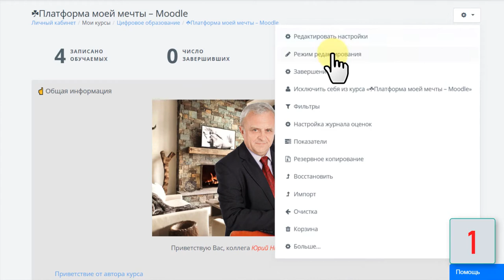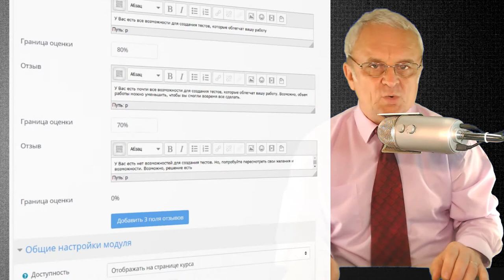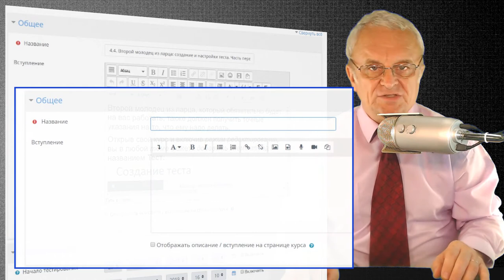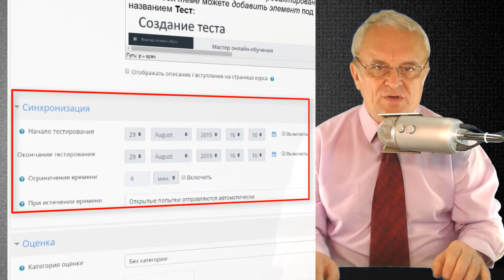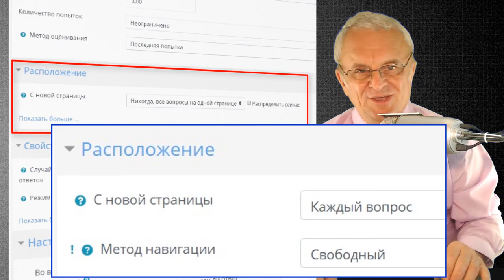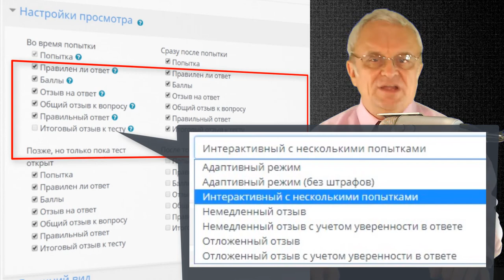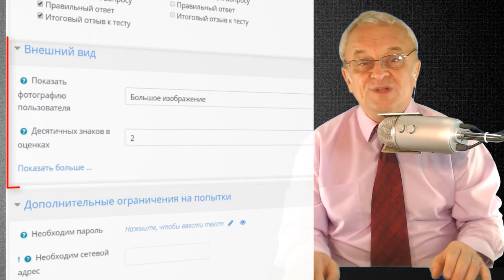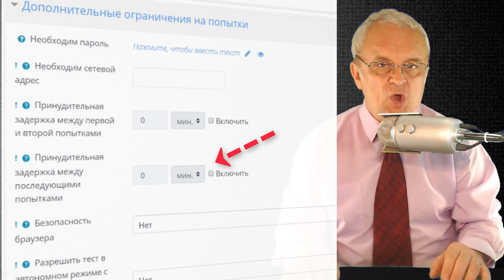4.4. Второй молодец из ларца: создание и настройки теста. Часть первая.